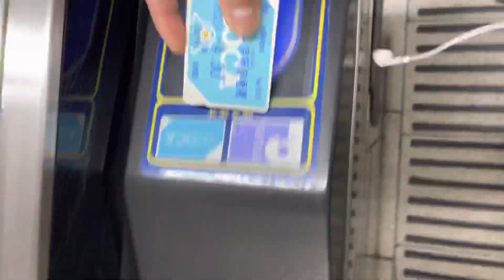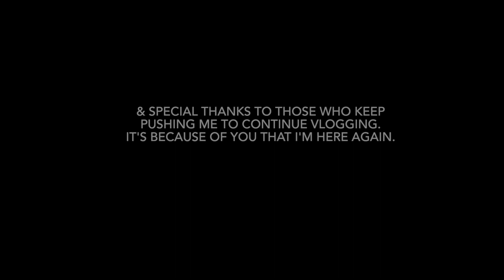Hi Youtube!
Namaste!
This is shubham from Japan. I like learning & creating.
It's been a while since i was away from youtube. I'm back again. I'm excited to bring some fresh content on the table.  Let's see what comes next.